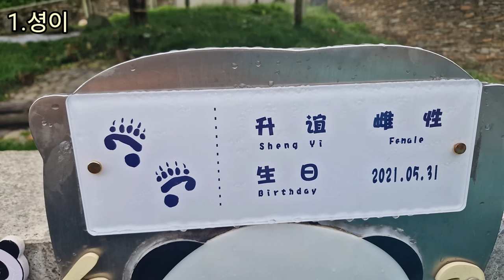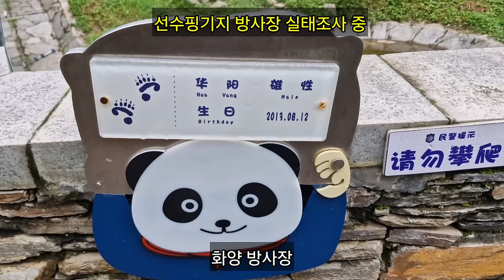푸바오 샤오치지 바오리 셩이 방사장 비교 영상 (가장 좋은 방사장은 어디?)